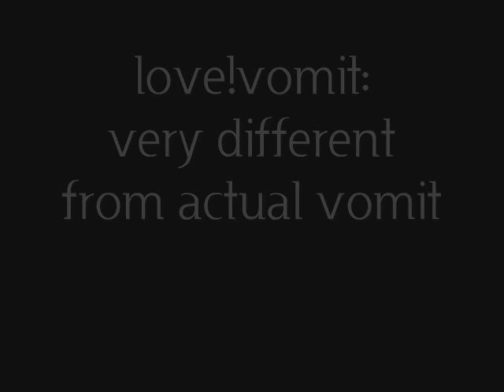Freya is NEW!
I don't really LIKE the green wall, but it seems everyone else does.